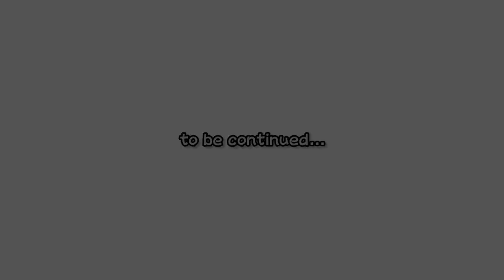Saint Seiya│Masami Kurumada│Ep.01│Cantonese│Eng Sub│聖鬥士星矢│車田正美版│粵語│第一集│